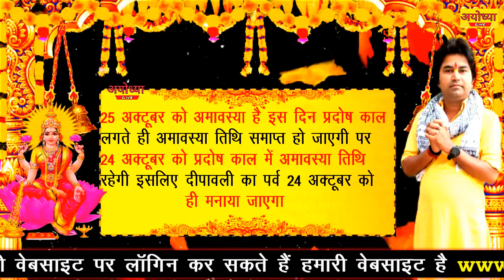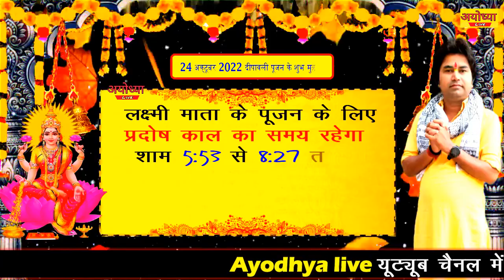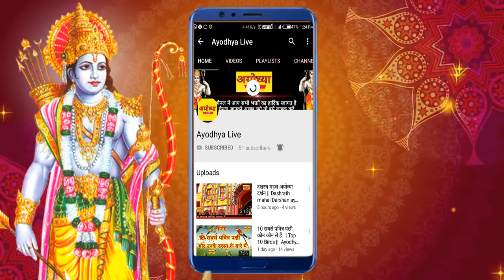24 अक्टूबर 2022 दिवाली पूजन शुभ मुहूर्त || Diwali pujan shubh muhurat 2022 || Ayodhya live